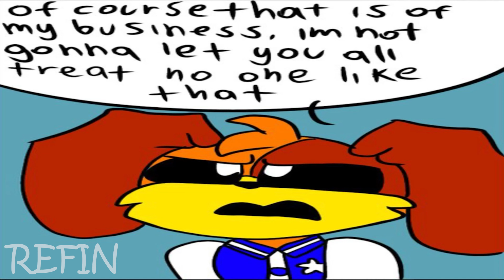Smiling Critters Basketball - Day at School Pt. 3 | Poppy Playtime Chapter 3 Animation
The author of this comic: @mari_346Studios
Thumbnail:  @Astral_Onyx